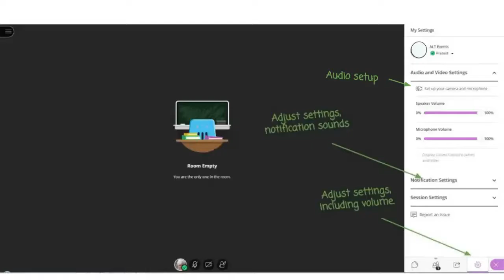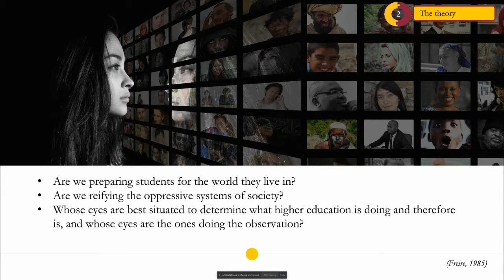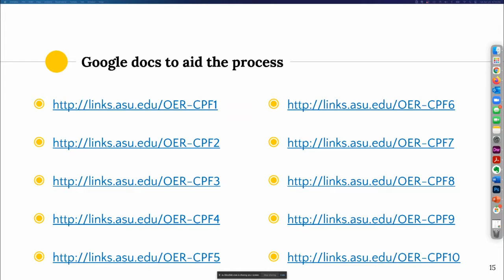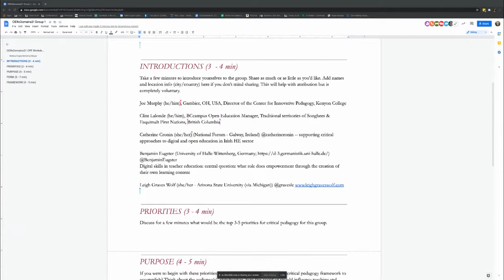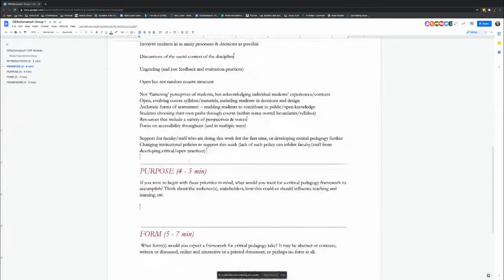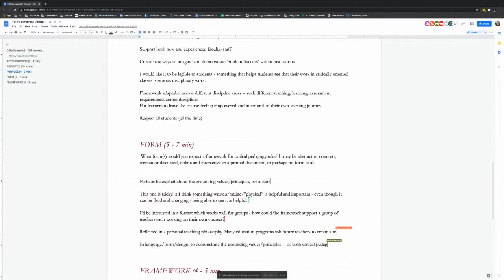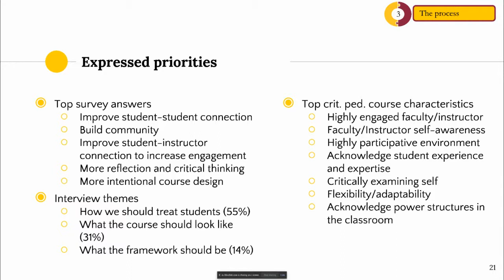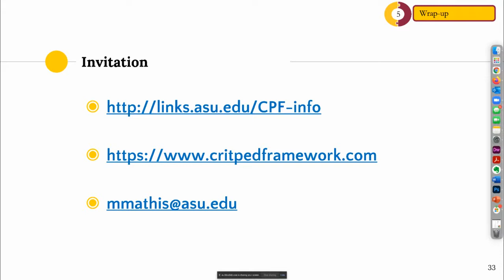Workshop: Critical pedagogy: Building a framework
OERxDomains21 Pre-Conference Workshop

Title: Critical pedagogy: Building a framework
Presenter: Mary Mathis Burnett

Critical discourse of higher education pedagogy reached fever pitch in the last year as we all learn to handle ourselves and our classrooms within the new global pandemic boundaries. Thinking specifically about teaching remotely and online now renews a pedagogical question: can we reliably apply critical pedagogy in online and remote environments? A gap in the field leaves educators to determine for themselves the nature and appropriate practice of critical pedagogy. To address that gap, this study undertook the creation of a framework to meet faculty in their current state of professional development and assist them in applying critical pedagogy to their courses (Mathis Burnett 2020).

As an engaged pedagogy, critical pedagogy encourages teachers and students alike to examine the systems and power dynamics at play both in society and in the classroom (Freire 1971). In practice, it serves both to alert students and faculty to the ways systems work for and against them and the ways the systems working for them could be working against others. According to Fenwick and Edwards (2014), higher education, specifically, is rife with hierarchy and class- and position-influenced power dynamics, so my research asked the question, how might we intentionally level the field?

Engaging faculty and students alike in the process, this study anchored in actor-network theory to intentionally balance the power of participants (Fountain 1999). The intent of the study was to improve the instructional quality of online courses in my college by making critical pedagogy more broadly accessible, so the multi-disciplinary committee designed and created a framework for the application of critical pedagogy in online courses (Mathis Burnett 2020). The session will use presentation, polling, and breakout groups to encourage significant audience participation throughout to solicit feedback and opinions regarding various applications of critical pedagogy and methods of creating a framework for it.

Agenda
Introduction (12 minutes) – I will present background and potential for the framework and online poll to establish perceived priorities for critical pedagogy and expectations for a framework
Breakout (25 minutes) – Groups will discuss how they might work to create their own framework for critical pedagogy using Google documents with guiding questions.
Report in from breakouts (10 minutes) – Groups will share topics and summaries from breakout rooms with the larger group.
Wrap-up (10 minutes) – Session ends with a presentation of the framework and study design and an invitation for participation in ongoing research to advance the framework for wider application. Participants will leave with access to all Google docs and slides.